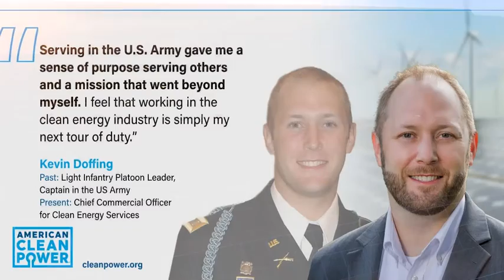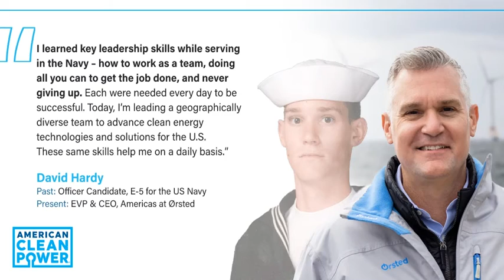Honoring Our Nation’s Clean Power Veterans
On Veterans Day, American Clean Power salutes and thanks all of our nation’s veterans and recognize those working in the American clean power industry. The clean power industry employs veterans in the wind and solar sectors at a rate 50% and 33% higher than the national average, respectively. Today, and every day, we are honored to highlight several of our clean power veterans.